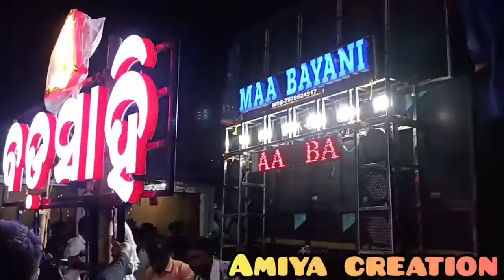I LOVE YOU PYAR KARUCHU🔥🎧🔥 ||MAA BAYANI MUSICAL KENDRAPADA ||PLAYING AT ||BHATIMUNDA ||BADA SAHI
MAA BAYANI MUSICAL KENDRAPADA
BHATI MUNDA BHASANI
BADA SAHI TOKA
ODISHA MUSICAL
HOGA